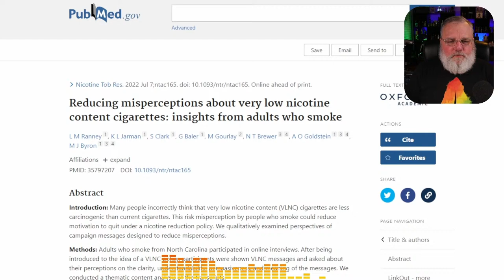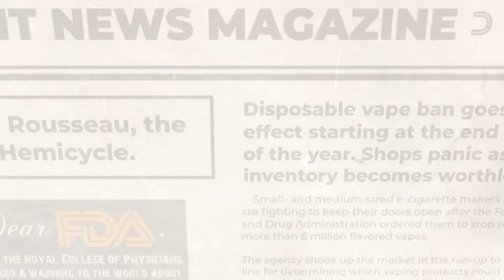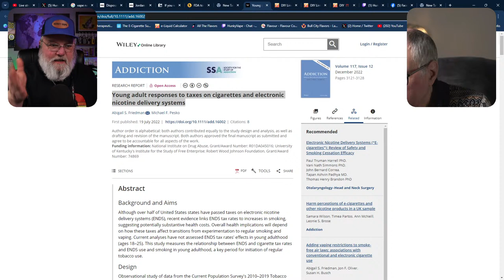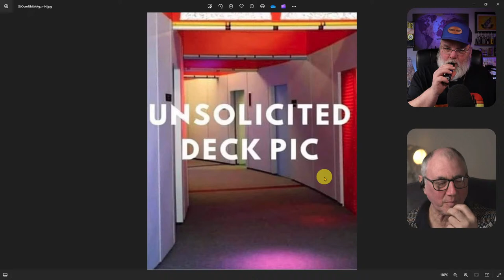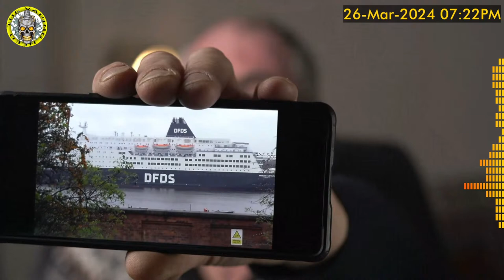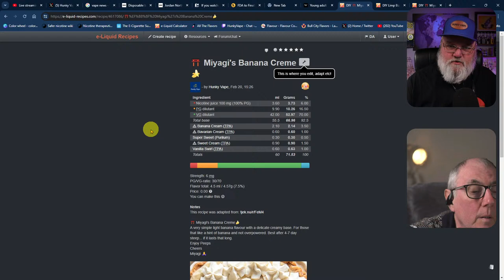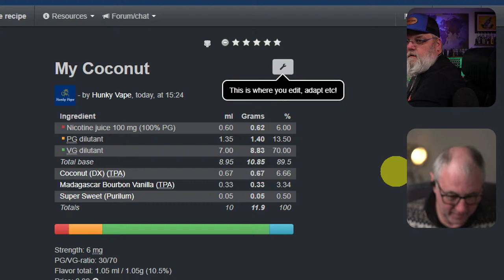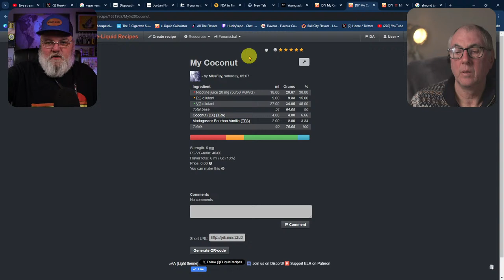Mixin' n Chillin' VLOG 0.3.12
It’s the Mixin' n Chillin' VLOG 0.3.12 (AKA HunkyVape Mixin n Chillin TalkShow PODCAST)

Waiting Room Chat Music
00:00 Mixin n Chillin VLOG 0.3.12 Introduction
01:55 What's Going On? Today's Agenda: More Raw News, Vape Mail x3, Retro Vape EHPRO Raptor, DIY Recipe Review, Random Recipe Mixing plus the usual banter music and fun times.

12:53 Help Me – Vote for the Audio Processing You Want to Hear

33:09 News, Science, Advocacy
UK Disposable ban will not work

Lincoln vape shop burglarized again, CEO frustrated by repeat offenses

Jordan North: How safe is vaping for my health?

If you watched certain YouTube videos, investigators demanded your data from Google

FDA to Finally Outlaw Soda Ingredient Prohibited Around The World

1:03:59 Flavor Explosion
Adult Beverage Review
- Alex's Beverage No. 1 – East & Suns Saloon Espresso Martini 40% ABV
- Kenny's Brew No. 1 – Brothers Toffee Apple 4% ABV and Rhubarb & Custard English Cider 4% ABV
- Kenny's Brew No. 2 – Kronenbourg 1664 5% ABV

1:09:03 Vape Science
Young adult responses to taxes on cigarettes and electronic nicotine delivery systems

1:17:50 Hand Checks Everyone

1:20:35 Dad Jokes (Credits Again to Mallery Gates)

1:47:50 Arbiter Down Mission

1:51:08 Vape Mail

2:19:00 Retro Vape
EHPRO Raptor Missing Coil so tabled until next week
Wismec PREVA DNA Unboxing Review

DIY Recipe Reviews
⛩️ Miyagi's Banana Creme🍌

Random Conversations

3:13:39 Random Recipe Bumper
What will we pick today?

Random Recipe was so good we quit early today?

Hunky Vape Mixin' n Chillin VLOG 0.3.12 Conclusion

(If expired check the latest VLOG)